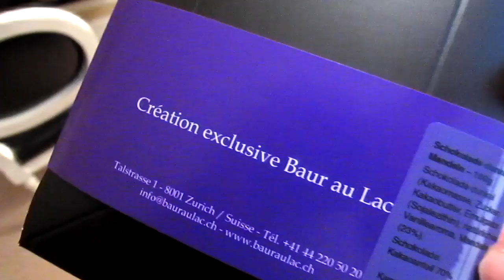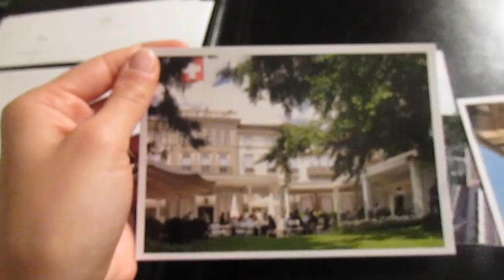HOTEL VLOG: Baur Au Lac Zurich with Swiss Deluxe Hotels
Welcome to the Baur Au Lac Hotel in Zurich, Switzerland.
One of the most iconic hotels in Zurich, welcomed me for the Swiss Deluxe Hotels Media dinner. I was so happy to go there and film this Hotel Vlog for you.  The hotel is a jewel!